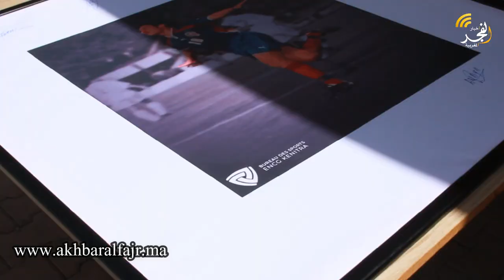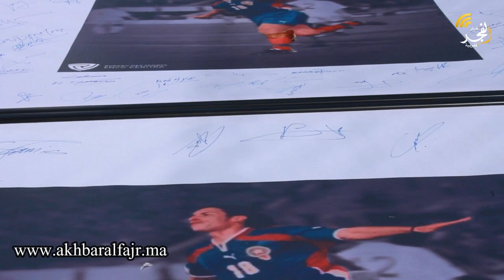القنيطرة : مكتب الرياضات بالمدرسة الوطنية للتجارة والتسيير يكرم الدولي المغربي السابق يوسف شيبو